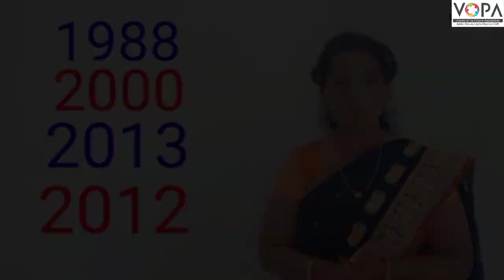५ वी | शिष्यवृत्ती | गणित | मापन व महत्त्वमापन | V4 | V-School